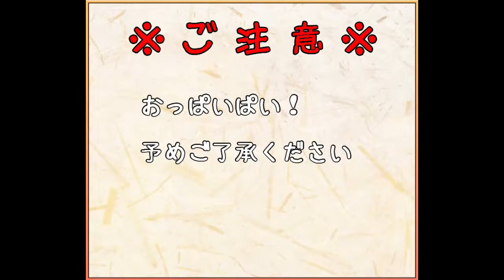【モンスター娘】魔法のランプを取り戻せ【魔女エルフと魔法のランプ】